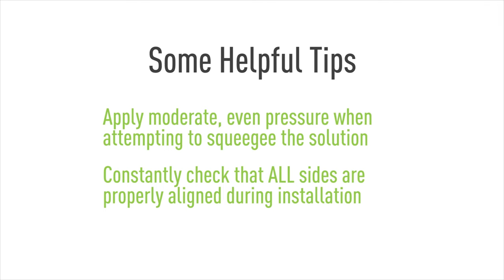IQ Shield - Apple Iphone 7 Screen Protector Installation Video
Purchase from Amazon.com